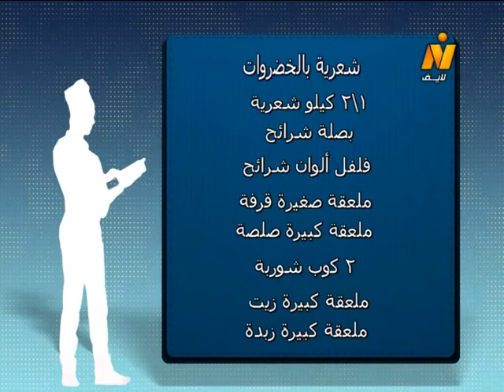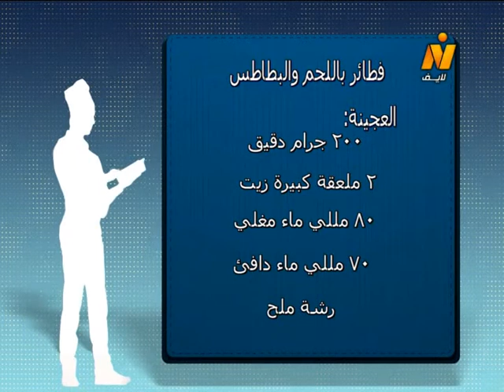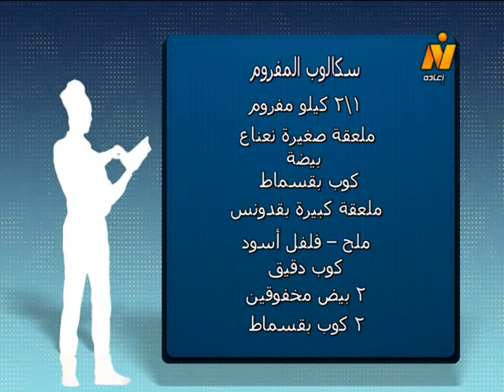شعرية بالخضروات – فطائر باللحم والبطاطس – حواوشي سكالوب اللحم المفروم